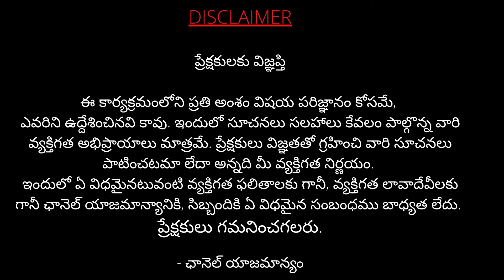Flowering Plants Stems ఎల్లోవేరా ప్లాంట్ తో ప్రత్యోత్పత్తి ఎలా చేయొచ్చు| Jana Rama Rao Garu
JR TV Represents Encyclopedia of Incredible knowledge on many more subjects like...

Organic cultivation on open Terus , Gardening, open land methods and technics ,Different varieties of  windmillpower generations , Dentalcare and Dental treatment procedures , Global warming and how to save earth from man made pollutions  , How to use and utilize the biodegradable plant dried parts in to useful day to day useful things .  Palm tree infinity products Biofertilizers ,Plant uses.

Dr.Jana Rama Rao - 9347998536